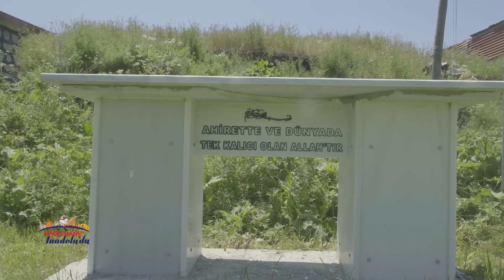KAĞITHANE ANADOLUDA ARDAHAN ÇATALDERE KÖYÜ DEDEGÜL KÖYÜ DEĞİRMENLİ KÖYÜ KAZLI KÖYÜ BELGESEL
KAĞITHANE'DEN ARDAHANA BİR SELAM YOLCULUĞU...Ardahan, Türkiye'nin kuzeydoğu kısmında, Gürcistan sınırı yakında yer alan bir kenttir. 1992'den bu yana Türkiye'nin Karadeniz ikliminin Kafkaslar üzerinde hakim olduğu Ardahan ilinin merkezidir. 2012 yılı itibarıyla 19.075 olan nüfusuyla Türkiye'deki en küçük il merkezidir.